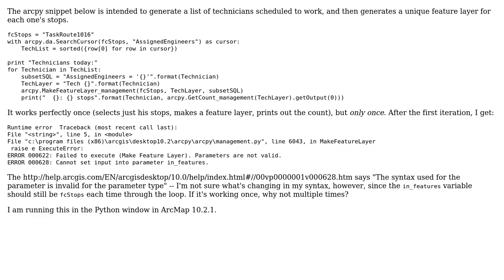GIS: Arcpy MakeFeatureLayer won't loop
With thanks & praise to God, and with thanks to the many people who have made this project possible! | Content (except music & images) licensed under CC BY-SA | Music | Images & others | With thanks to user PolyGeo user ianbroad user Erica and the Stack Exchange Network Trademarks are property of their respective owners. You are responsible for your own actions.